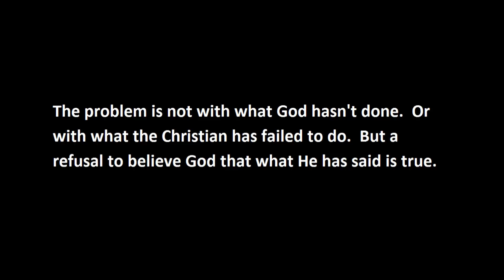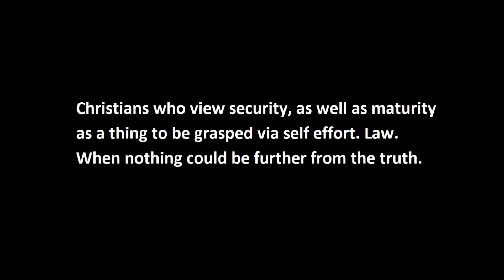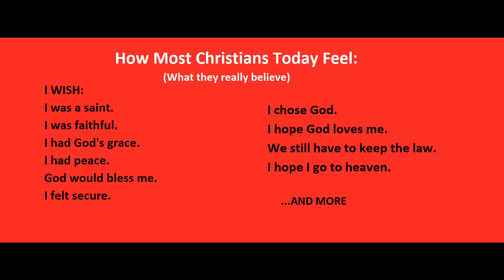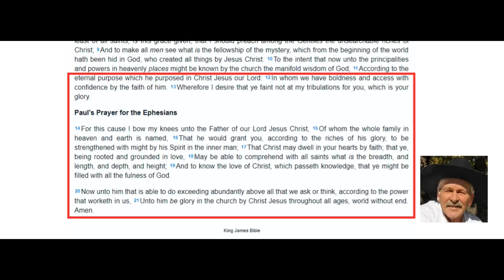The Error of Modern Evangelism- Ephesians 3:12-21 - Part 10